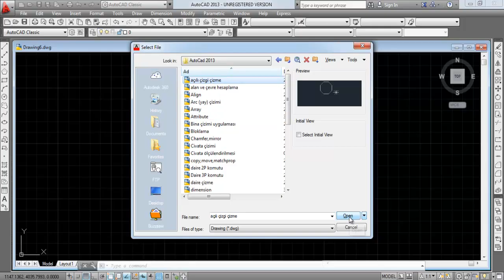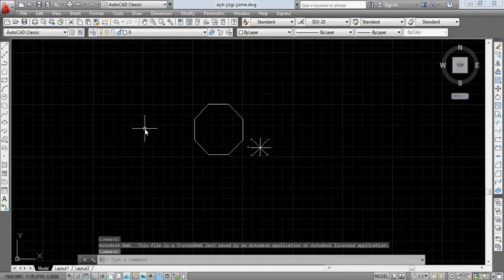2 96 Recover dosya hata giderme